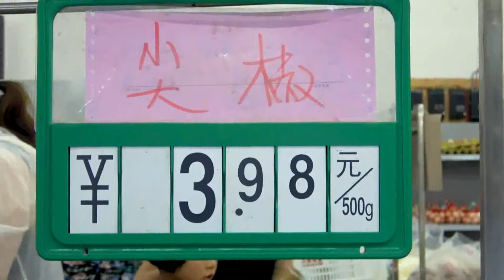大sao用一斤辣椒炒回锅肉，配一盆凉面两头蒜，满满一锅吃到爽【徐大sao】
没有胃口，不知道吃什么？点击链接，每天一道好吃的！